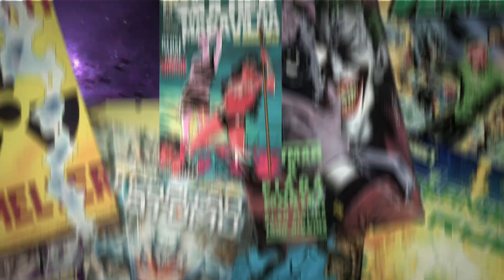FOMOS ENGANADOS! KIBITOSHIN PODERIA TER ACABADO COM O MAJIN BOO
O Majin Buu foi a maior ameaça de todo o Dragon Ball Z, ele foi tão casca grossa que precisou que todo o planeta se juntasse pra derrotar ele com aquela Genkidama gigante do Goku. Mas teve um guerreiro que não teve a chance de lutar contra o Majin Buu, mesmo ele estando presente lá o tempo inteiro, e esse guerreiro é o Kibitoshin. Será que ele seria capaz de derrotar o Majin Buu? Bora ver isso.

AC Alphaville
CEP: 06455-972